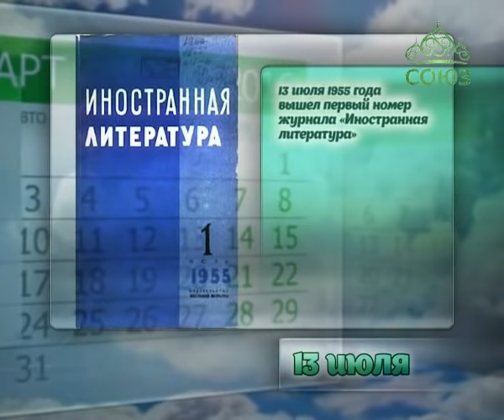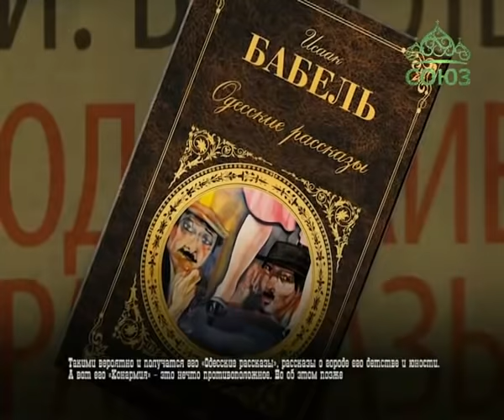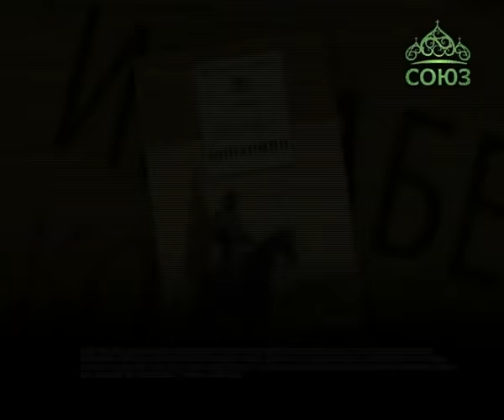Этот день в истории. 13 июля 2016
В этот день родился Исаак Бабель (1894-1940), советский писатель, известный своей прозой о гражданской войне.